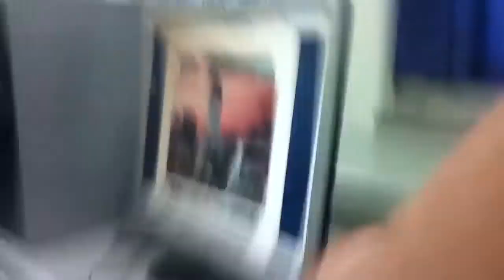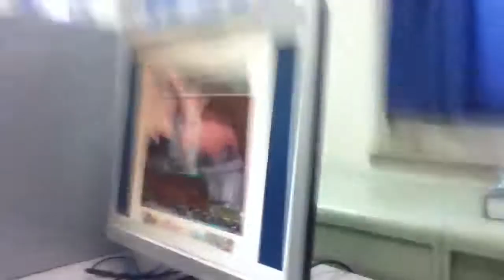Video w videomansam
This vid was recorded last week flashback